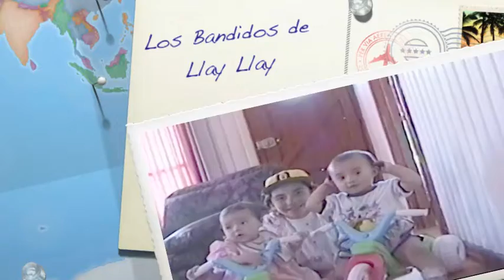Los Bandidos de Llay Llay